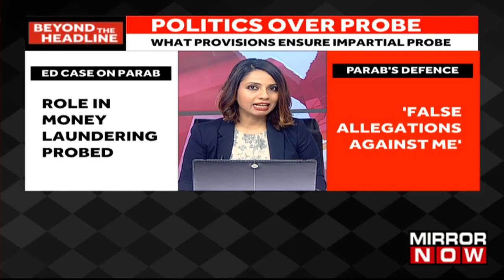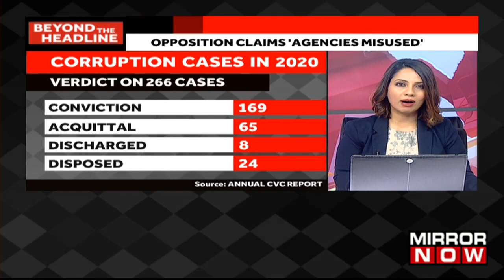Are Investigative Agencies Being Used As Political Tool? | Beyond the Headline | Tamanna Inamdar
In this episode of Beyond the Headline with Tamanna Inamdar, we take a look at the numerous raids and searches the investigating agencies have conducted across the country, in places connected to a politician. Looking at a few cases, the very prominent question is whether the claims by the investigative agencies as a political tool are valid or not. In the usual pattern, the agency (ED or CBI) conducts raids and searches or holds people for questioning. Prominent leaders are usually at the receiving end as they are also in the public eye. Watch this discussion to understand how it al plays out.